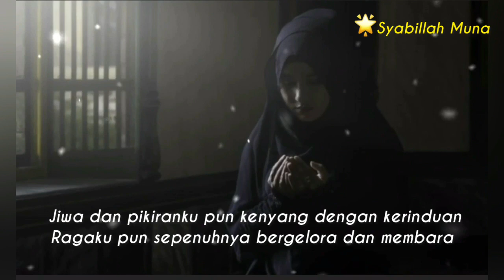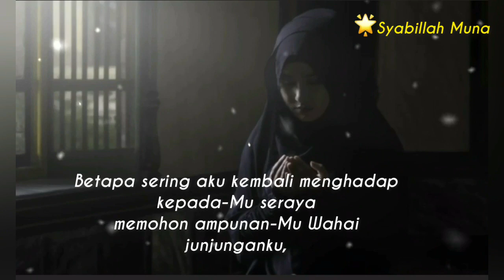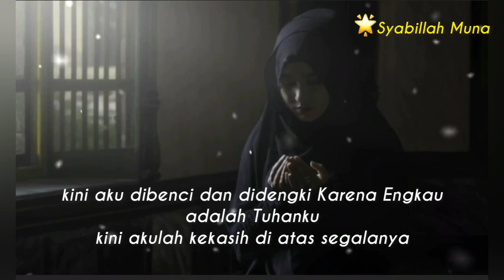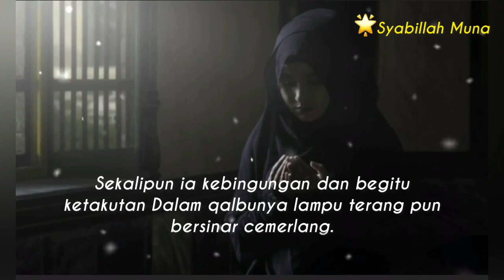SYAIR-SYAIR MAHABBAH TUHFA KEPADA ALLAH